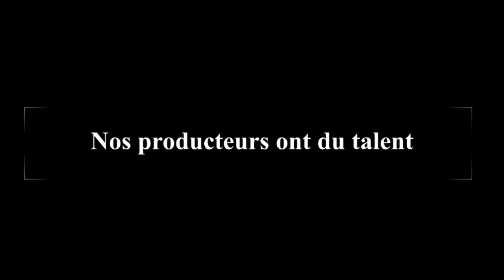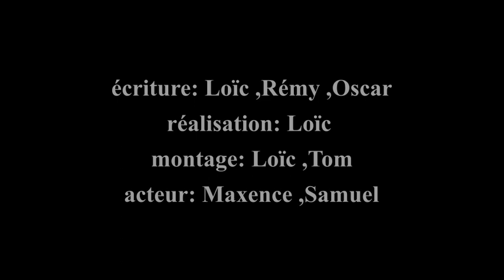Nos producteurs ont du talent - LEGTA de Rouffach - Concours PF2022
Vidéo du LEGTA de ROUFFACH, réalisée dans le cadre du concours Pocket-Films Educagri éditions, dont la thématique 2022 est « Alimentation : du global au local ».
Pour le PRIX DU PUBLIC les 6 vidéos ayant obtenu + de LIKES le 09/05/22 seront en finale : alors LIKEZ VOTRE VIDEO PREFEREE pour lui permettre de se qualifier !
La cérémonie de remise des prix aura lieu le mercredi 18 mai 2022 en direct sur la chaîne Youtube d'Educagri éditions.